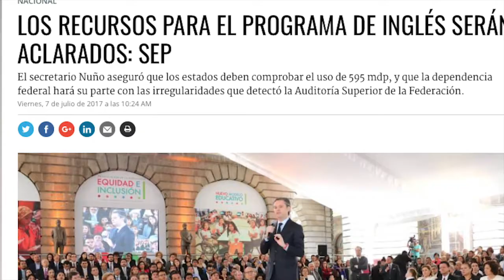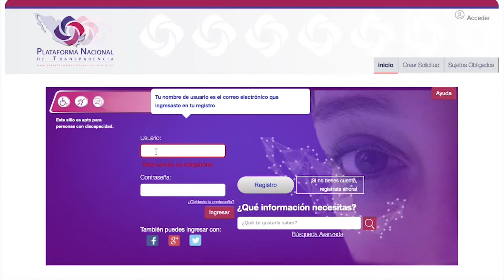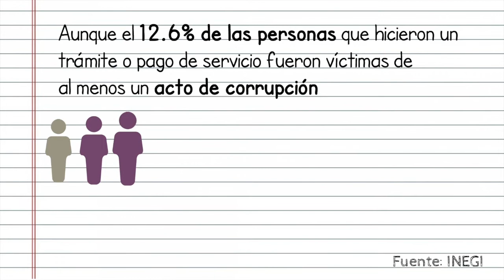Así lo dijo: Pequeñas acciones contra la corrupción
¿Te interesa combatir la corrupción? Sofía Ramírez de MCCI, propone tres pequeñas acciones con grandes cambios en el combate a la corrupción